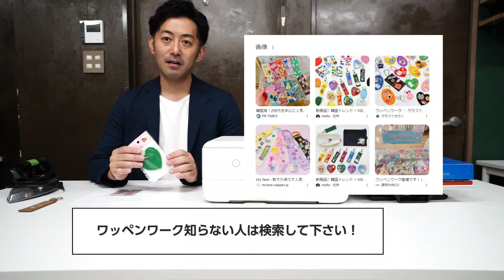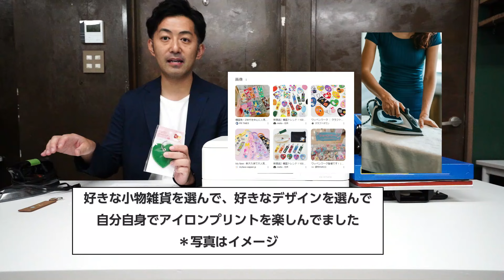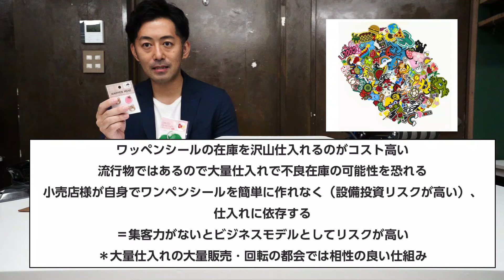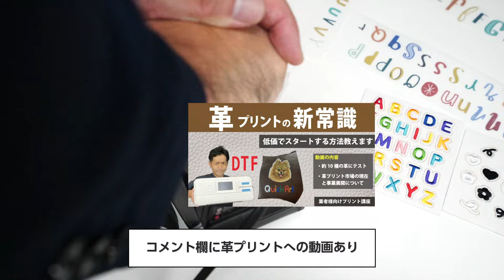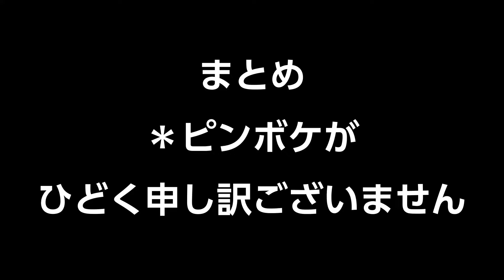【雑貨屋さん・小売業さん向け】小型DTFプリントシステムでワッペンワークのようなプリントワークが少額で在庫リスクなく簡単にスタートできます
2024年トレンドのワッペンワークのようなプリントワークが誰でも簡単にスタートできるシステムのご案内です。ワッペンワークは「好きなデザインを好きなアイテムにプリント」して世界で1つだけのオリジナルのアイテムが作れる素敵な体験型ワークです。都内でもできる箇所があり、アイテムも大手小売りさんで販売されていますが、プリントするためのワッペンシールを仕入れで揃えていくのはある程度の資本力や集客力が求められています。また自身でワッペンシールを作るのはハードルが高く感じます。ただ好きなデザインを簡単に印刷で作ることができれば、そのハードルは一気に低くなります。今回はそのような事業をしたいものの、仕入れのハードルが高く感じている雑貨業・小売業の方向けの内容です（ワークショップ運営の方も）。当社の小型DTFのA4機があれば全国どこでも在庫リスクが無く「好きなデザインを好きなアイテムにプリント」できます。ご関心のある方のお役に立てれば幸いです。

00:00 はじめに　企画案内
05:35 DTFプリンタの操作方法
08:57 色々な素材にプリント
16:02  まとめ

（商品URL）
小型DTF A4機